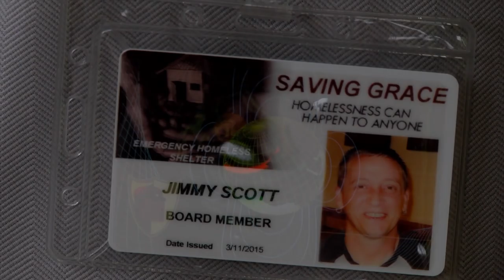Homeless shelter In Letcher County Needs Your Support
The homelessness issue in our region differs from that of large cities. It’s an out of sight, out of mind problem. The community of Neon in Letcher County has acknowledged this growing issue and have taken action to help combat it and have been a Saving Grace for many the past year.  EKB News reporter Shawn Allen visited the shelter and brings us this report.